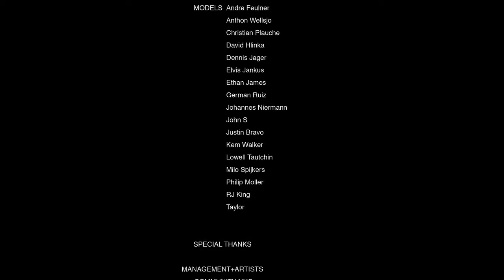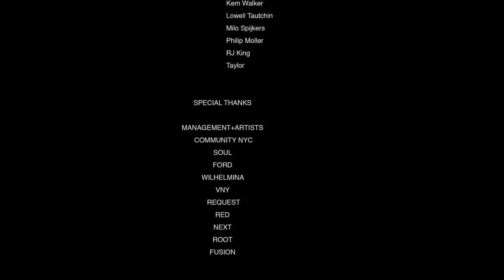TIM COPPENS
Tim Coppens Presentation